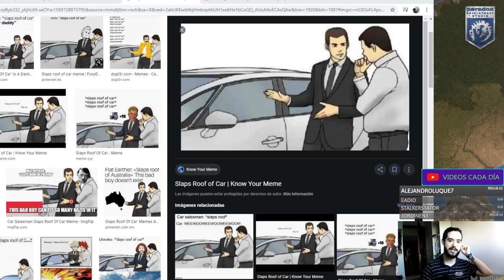¿Será EMPEROR el ÚLTIMO DLC de EUROPA UNIVERSALIS IV? - Veamos las regiones carne de DLC